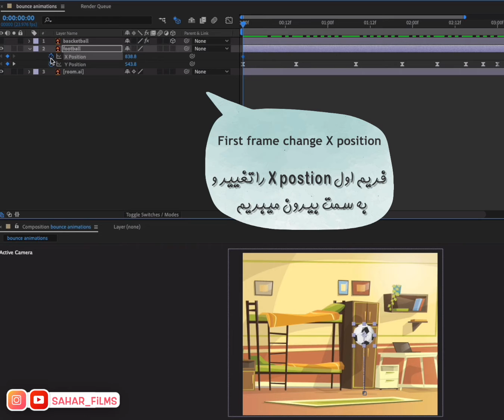How to animate a ball in After Effects - Tutorial